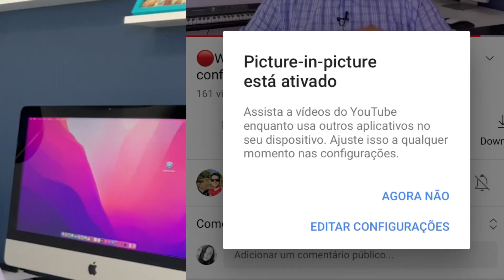Como ativar o PiP do Youtube NATIVO no iPhone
Abraço!
Ramon Ferreira

🎬 EQUIPAMENTO P/ GRAVAÇÃO DOS VÍDEOS:

💻 MacBook Pro Mid 2012 (MacOS Big Sur)
💻 MacBook Pro Retina 2014 (MacOS Big Sur)

Política de Comentários do Canal:
1. Ao comentar você concorda e permite que o texto, nome de perfil e imagem de perfil, possam ser usados para ilustrar e compor conteúdo em vídeo e postagem aqui deste canal, sem custo ou ônus para o criador;
2. Comentários estão sujeitos à moderação do criador do canal e ao sistema automático do YouTube; Os comentários devem ser adequados ao assunto/tema do vídeos/canal. Comentários fora de contexto podem ser excluídos;
3. Estas regras são retroativas e se aplicam a todo o canal, em qualquer vídeo que tenha comentários públicos.
4. Se o comentário for excluído (pelo perfil que comentou ou pelo administrador do canal), mas já tiver sido usado e exibido em algum vídeo do canal, o conteúdo em vídeo NÃO será excluído.